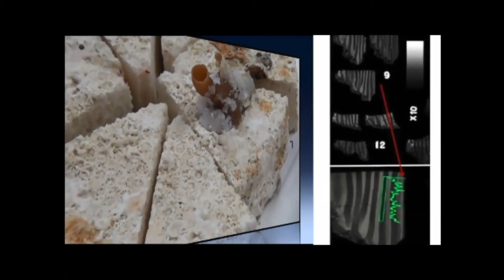Geology in the Coral Twilight Zone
Brief video, initially for the National Science Foundation, showcasing the research of David Weinstein in the mesophotic reefs south of St. Thomas, U.S. Virgin Islands.